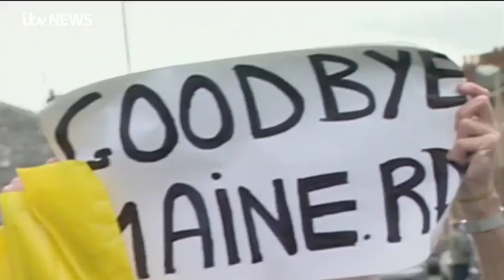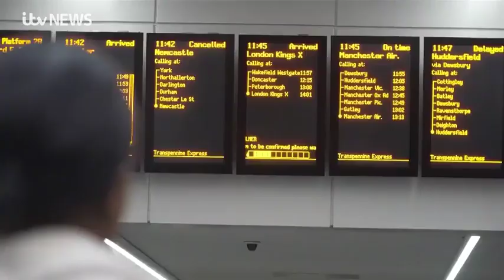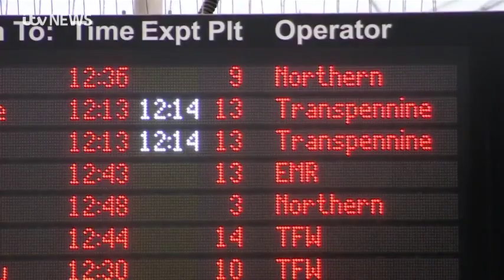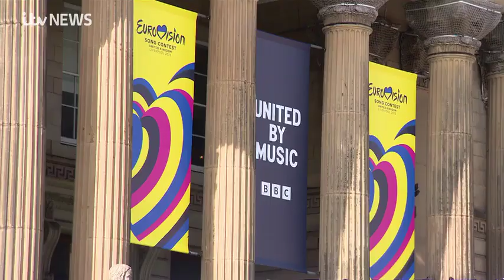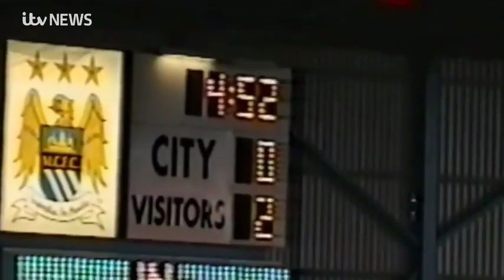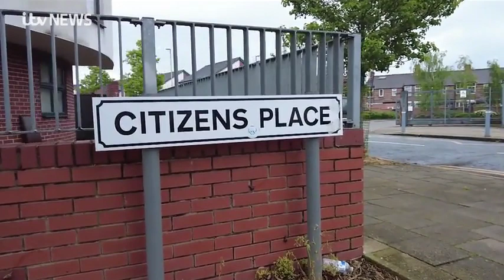230511 ITV News Granada Reports